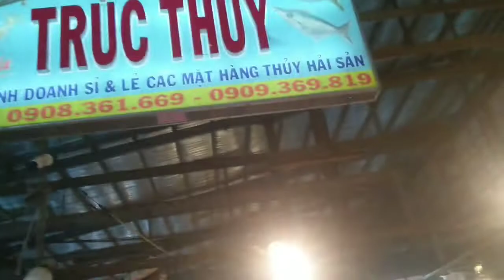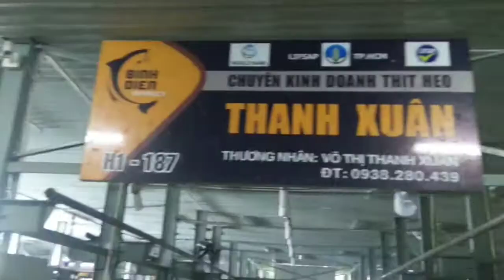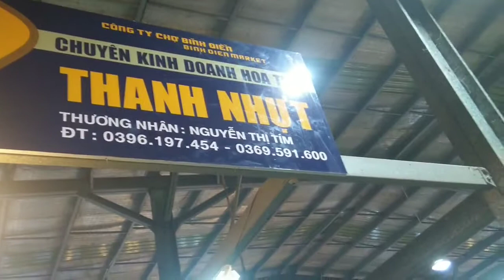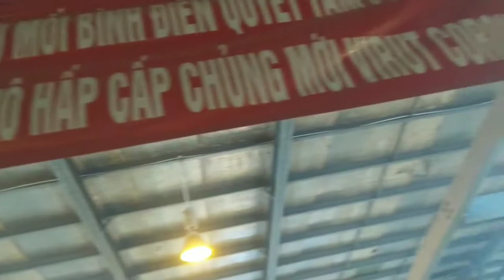The largest wholesale market in Southeast Asia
đây là khu chợ lớn nhất đông nam á.chuyên cung cấp tất cả các loại thực phẩm tươi sống ,đồ đông lạnh và thực phẩm khô.từ hoa tươi ,trái cây,gia cầm,gia xúc và hải sản.các đầu mối sỉ phân phối hàng hóa đi cả nước và xuất khẩu.chợ tọa lạc trên đường NGUYỄN VĂN LINH phường 7 quận 8 tp.HCM.er